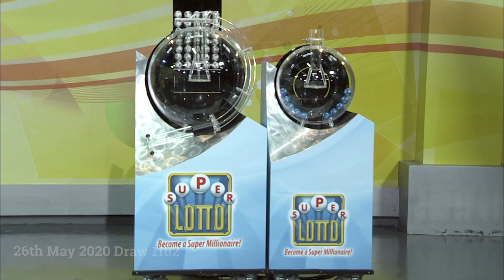Super Lotto Draw 1102 05262020